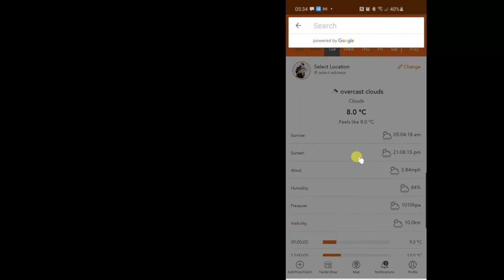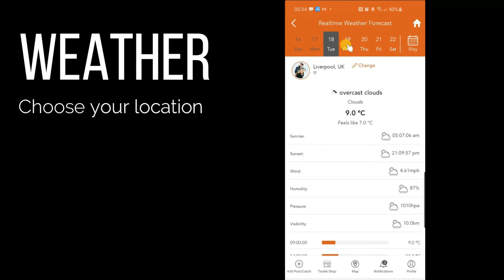FishBuddy App With Weather and Tide Features | Fishing App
The latest update is here with NEW Weather and Tides Features

NEW FEATURES!!! Check Realtime Weather and Tides!

Find a fishing venue near you! Search by location or plan a trip with the best Fishing Venues in any given area

Struggling to identify Fish Breeds? Use our interactive Fish Breed search with detailed information

Your own personal news feed… Post videos, Photos of your best catches

Catches map… Save your best catches locations and either keep them private or share with friends

Need to find a Bait and Tackle shop fast, we have got you covered! Use the built in map and get Realtime directions